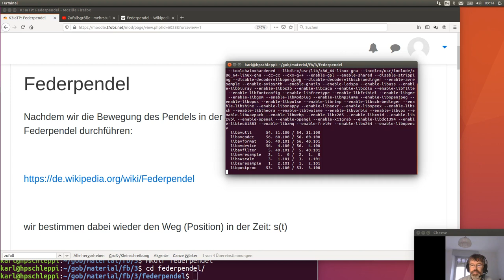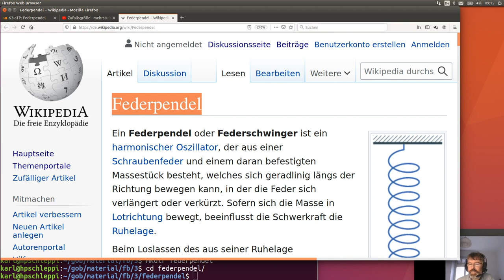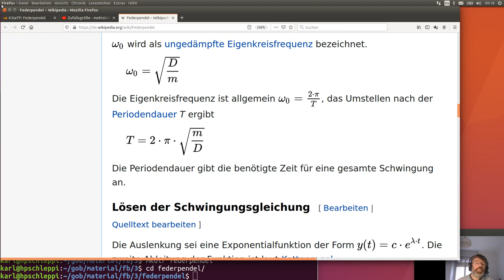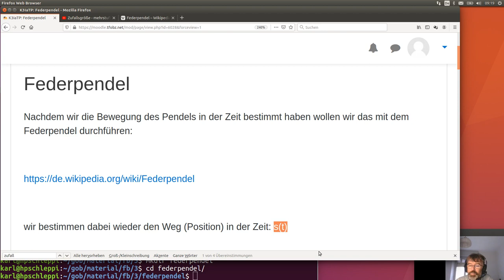Federpendel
Fach: FB